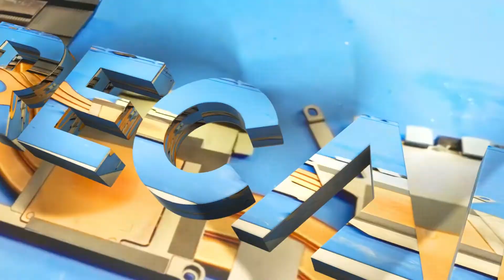Easily Upgrade Your Microsoft Surface Laptop Keyboard: Single Key Replacement Guide!